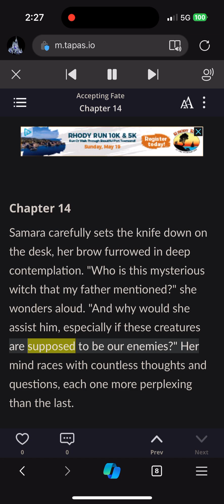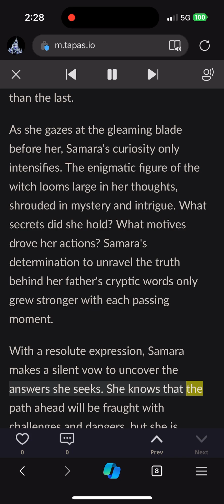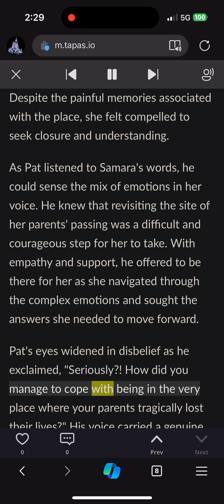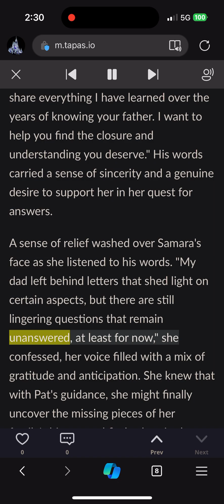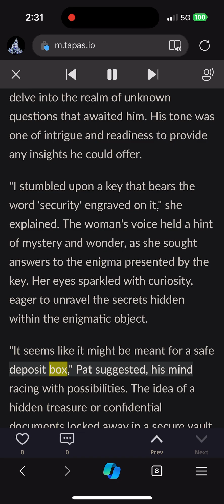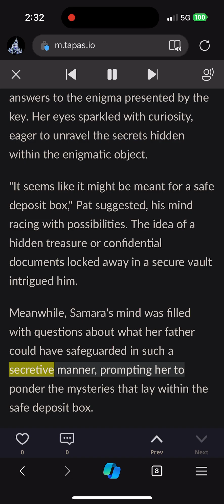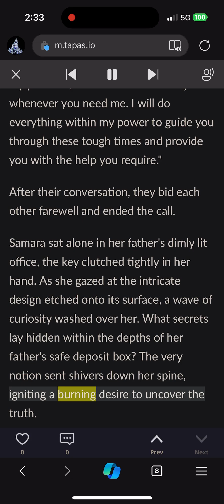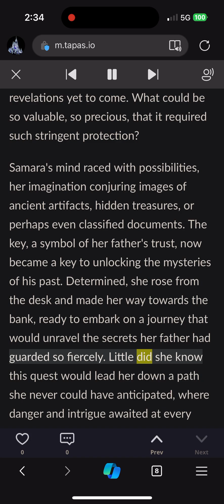Accepting Fate (Episode 14)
The sudden and tragic loss of Samara's parents, followed by the realization that the fate of the entire world rests on your shoulders, is a burden that can crush even the strongest of souls. The weight of responsibility hangs heavy in the air, suffocating you as you struggle to come to terms with your grief. Every step you take feels like walking through a never-ending nightmare, as you try to fill the void left by your parents and become the beacon of hope that everyone desperately needs. The pressure is suffocating, threatening to consume you entirely, but amidst the darkness, a flicker of strength and resilience begins to emerge. It is in these moments of despair that you discover the depths of your own power, as you rise from the ashes and embrace the daunting task that lies ahead.